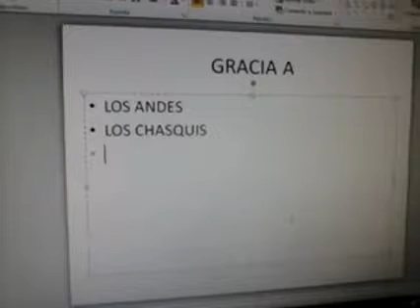EL GRAN VARON CAPITULO 1 1/3